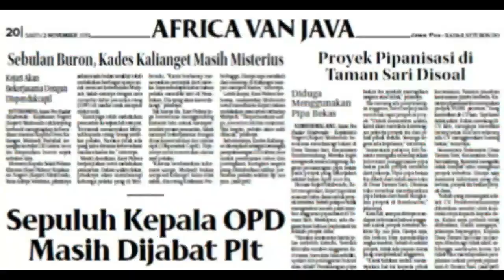Warga Jajag Penjaga Rumah Kosong Ditemukan Tewas Membusuk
GAMBIRAN, Jawa Pos Radar Genteng – Jamhari, 68, warga Dusun Kampung Baru, Desa Jajag, Kecamatan Gambiran, ditemukan tewas dengan kondisi yang sangat mengenaskan, di rumah kosong milik juragannya Hadi Purnomo, 68, di Desa Wringnagung, Kecamatan Gambiran, kemarin sore (4/2).
Saat ditemukan warga, kondisi tubuh korban ini sudah membusuk. Seluruh tubuhnya sudah kaku dengan posisi terlentang. Beberapa kulit tubuhnya, juga sudah ada yang mengelupas.
Orang yang kali pertama menemukan korban itu Untung, 48, teman korban. Sekitar pukul 15.00, ia akan menemui korban untuk menyerahkan uang bulanan sebagai penunggu rumah kosong itu. “Setiap bulan dapat Rp 400 ribu,” katanya.
Saat akan masuk ke rumah, ia mencium bau yang sangat menyengat. Di sekitar rumah itu, juga banyak beterbangan lalat. “Ternyata Pak Jamhari sudah meninggal di dalam dan tubuhnya membusuk,” ujarnya seraya menyebut kalau ia langsung menghubungi polisi dan bosnya Hadi Purnomo..
Hadi Purnomo yang langsung datang ke lokasi mengatakan,  korban itu memang pegawainya yang disuruh menempati rumah miliknya sejak tiga tahun lalu. Ia merasa kasihan pada korban yang tidak punya tempat tinggal usai bercerai dengan istrinya.  “Saya suruh tinggal di rumah itu, kebetulan rumah itu juga kosong,” katanya.
Hadi mengatakan pada Sabtu malam (1/2) masih mengobrol dengan korban. Pada malam itu, sempat mengeluh sakit karena terserang diare. Kemudian, ia membelikan obat diare dan memberi uang Rp 100 ribu. “Setiap bulan saya selalu memberi uang makan. Saya juga sering menyambangi,” ungkapnya.
Adik korban, Sukari, 54, mengatakan kakaknya itu sudah lama menderita penyakit darah tinggi dan lambung. Diduga, korban meninggal karena penyakitnya itu. “Korban memiliki riwayat penyakit kompilkasi,” katanya.
Sebelum tinggal di rumah kosong milik Hadi Purnomo itu, jelas dia, kakaknya tidur di kursi kayu depan Hotel Widodo. Setelah bercerai dengan istrinya, tidak mau tinggal bersama keluarganya dengan alasan takut membebani. “Saya berterima kasih kepada pak Hadi Purnomo karena sudah bersedia memberikan tempat tinggal sementara untuk kakak saya itu,” terangnya.
Pihak keluarga ikhlas menerima kepergian korban, dan tidak bersedia dilakukan otopsi. Jenazahnya dibawa ke rumah Sukari untuk dimandikan dan dimakamkan di tempat pemakaman umum Desa Jajag, Kecamatan Gambiran.
Kamit Reskrim Polsek Gambiran Ipda Yaman Adinata mengatakan dari hasil pemeriksaan petugas kesehatan, ditubuh korban tidak ditemukan tanda-tanda bekas penganiayaan. Diduga kuat korban meninggal kerana sakit yang dideritanya. “Diduga korban sudah meninggal sejak Minggu (2/2),” katanya.(kri/abi)